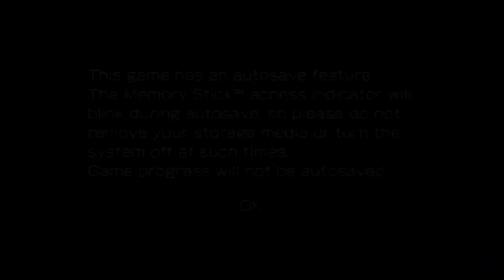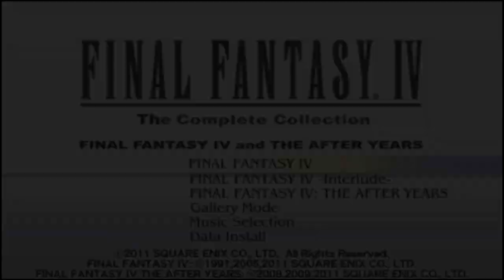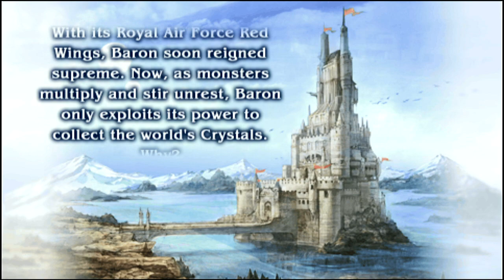Final Fantasy IV (PSP) Playthrough Part 1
Final Fantasy IV: The Complete Collection: Final Fantasy IV (PlayStation Portable Version) Playthrough Part 1. Note: All of my gameplay videos are uploaded for entertainment, not for skill.